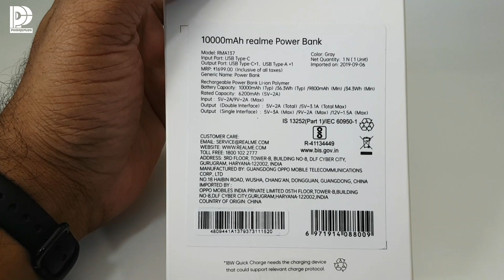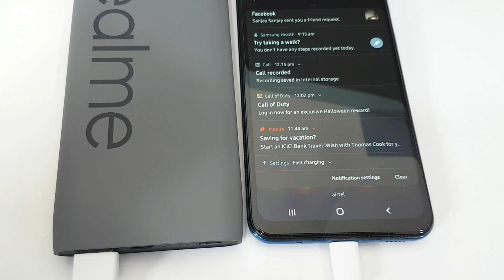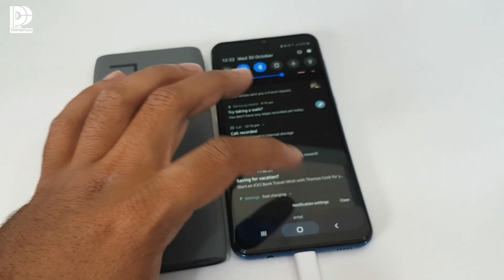Realme power bank 10000 mAh Unboxing and review | USB type C Fast charging supported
Unboxing of new realme 10000 mAh power bank has supported fast charging and USB type C , price 1400 rupees